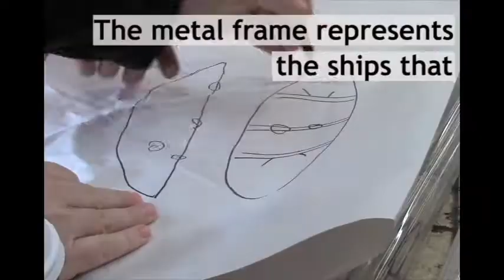The Italian American Museum of Los Angeles Special Chandelier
The chandelier was custom made from handblown glass in the tradition of Italy's Murano by Los Angeles-based artist Jim Embrescia. The 680-pound creation is inspired by the Italian diaspora. Its oblongs, boatlike shape represents the vessels on which millions of immigrants departed from Italy. The glass curls, which bloom like a flower, represent the transformation the immigrants experienced as well as the various paths they took upon arrival on new lands.